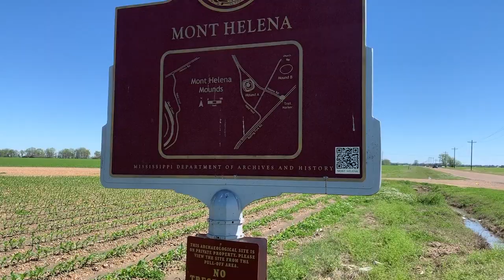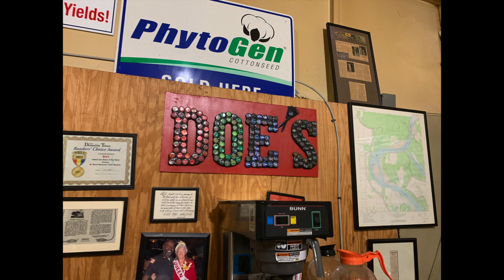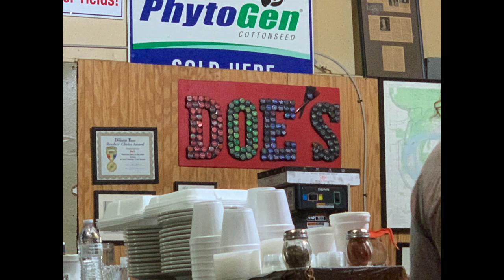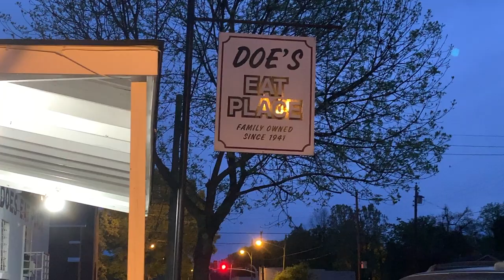Doe's Eat Place in Greenville, MS: A Restaurant Review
Welcome Southern Foodies!!! This is my first video here on my new channel: Chas Travels! A channel where my wife and I travel the South in search of the best food and coolest places to visit!  In this video, we travel up to the Mississippi Delta to visit the legendary Doe's Eat Place.  A place with great history and even better food!

Thanks and remember...You don't need a silver fork to enjoy great food!

Cheers,

Chas and Laura